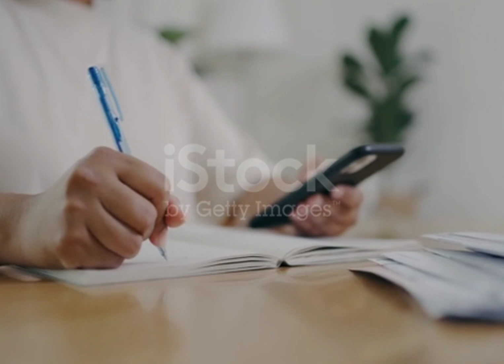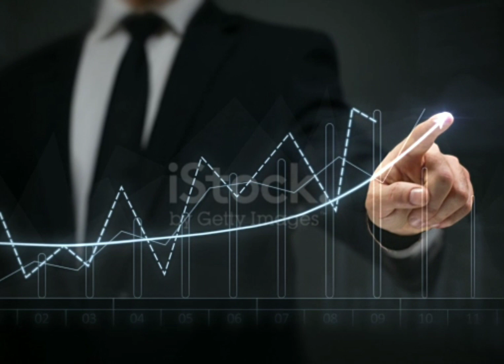21ST CENTURY SKILLS FOR ENTREPENEURIAL SUCCESS.